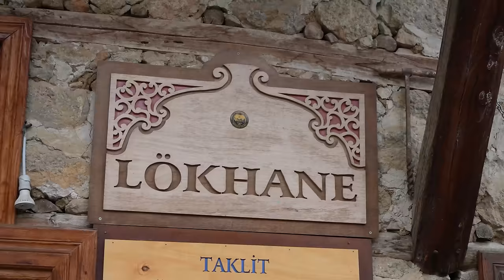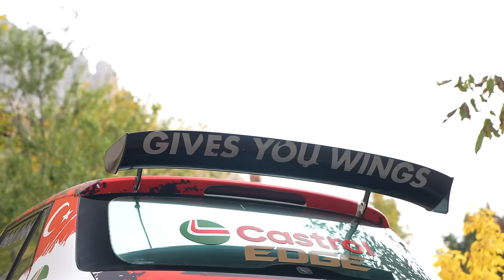İki Şampiyonun Büyük Kapışması! | Toprak Razgatlıoğlu vs Ayhancan Güven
Arkadaşlar herkese iyi pazarlar, Dünya Şampiyonu Toprak Razgatlıoğlu ve Yarış Pilotu Ayhancan Güven Red Bull’un katkılarıyla sınırları zorladığı bir video çekti. Ben de bu videonun hem kamera arkasını hem de bu tarz videolar nasıl çekiliyor deneyimlemeye gittim. Erzincan’ın Kemaliye ilçesindeki Karanlık Kanyon adı verilen dar ve uçurumlu yollarda iki Türk pilotumuz yeteneklerini sergiledi. Herkese iyi seyirler, yorumlarınızı bekliyorum.